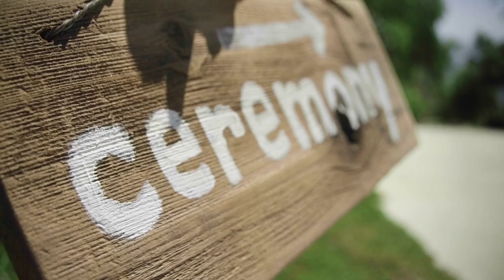Justin & Jill's wedding film.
September 6, 2015 at Rancho del Cielo in Malibu, CA

Color corrected by Joseph Sipkins.